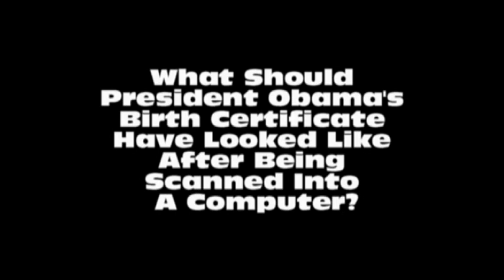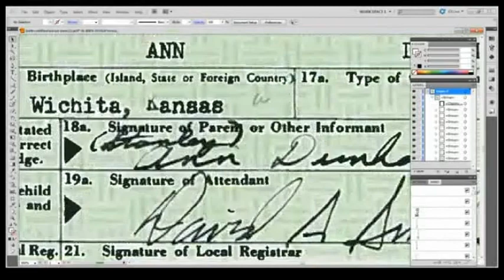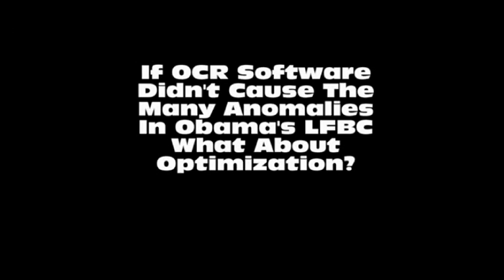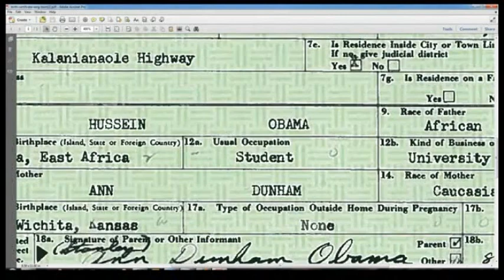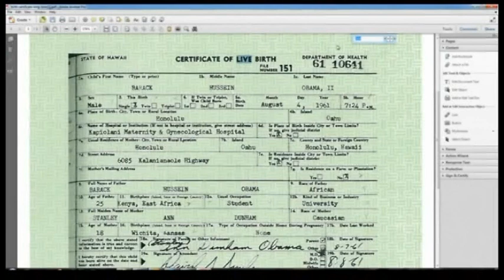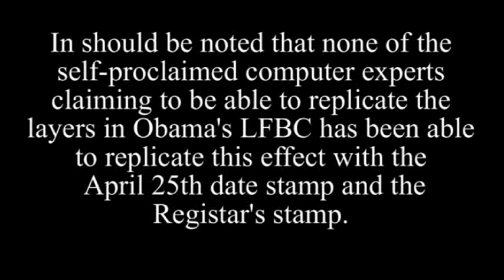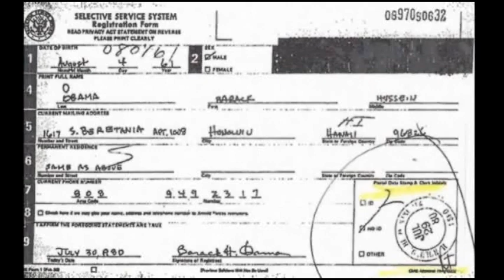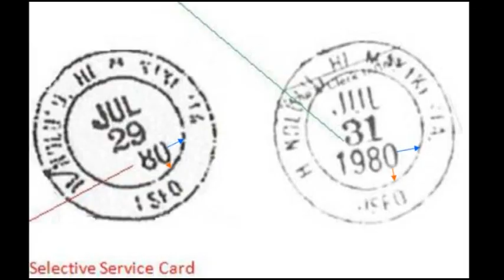Sheriff Joe Arpaio Press Conference March 31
(Western Center for Journalism)

Sheriff Joe Arpaio and the lead investigator of the MCSO Cold Case Posse, Mike Zullo, presented their preliminary findings  today (March 31, 2012)  regarding their investigation into the "probable" forgery of Barack Obama's online birth certificate and selective service forms. This presentation was open to the public, and around one thousand attendees showed up, although mainstream media were absent.

The conference took place at the Church on the Green in Sun City, Arizona.

Click here for some still shot pictures from the conference that you may use

If you would like mirror this video, please credit it with a Thank you!